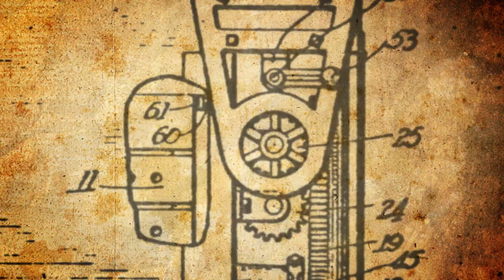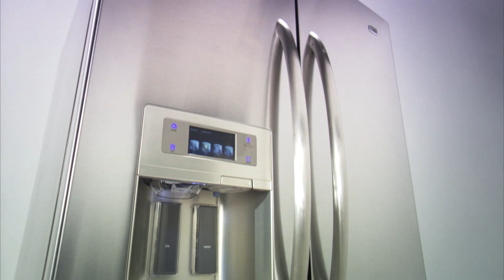100 Years | Whirlpool Corporation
In the last 103 years, we have gone from a humble machine company to the world’s leading global manufacturer and marketer of major home appliances, selling approximately $19 billion annually in more than 130 countries around the world.